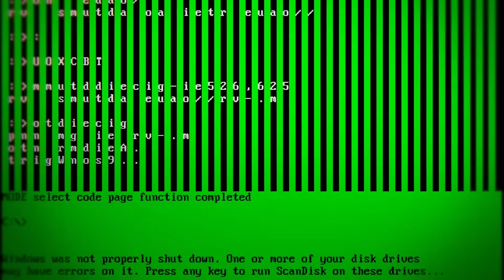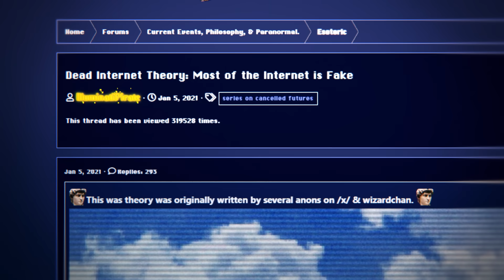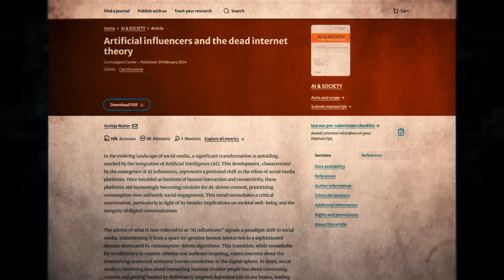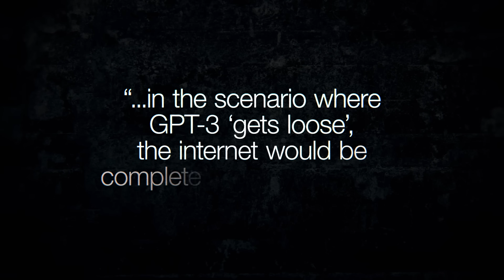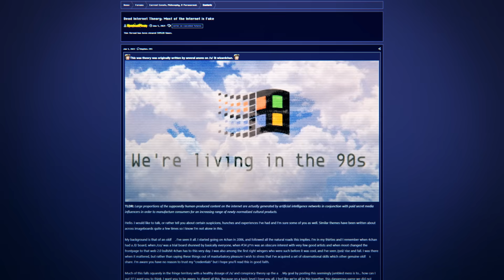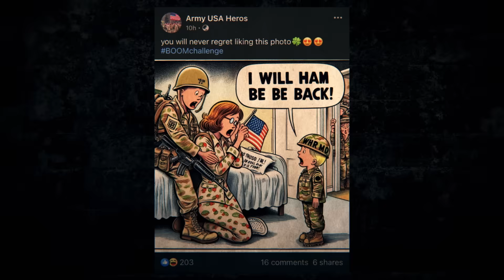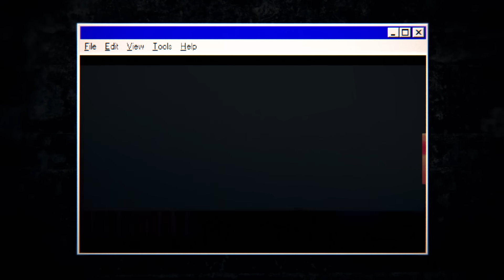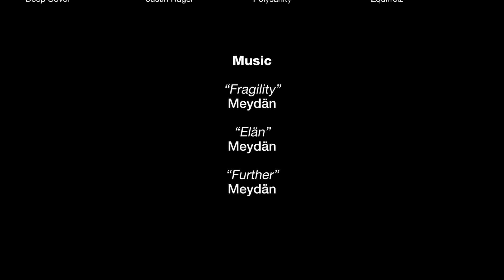Dead Internet Theory: A.I. Killed the Internet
Generative A.I is the nuclear bomb of the Information Age. If the Internet doesn’t feel as creative or fun or interesting as you remember it, you’re not alone. The so-called ‘Dead Internet Theory’ explains why. The rise of artificially generated content killed the internet. How did this happen? Why? And… Is it still possible to stop it? Follow Taylor here: @TaylorLorenz

00:00 Intro
01:50 Dead Internet Theory
11:41 Unforeseen Consequences

😎: Kyle
🎬: Charles Shattuck
🎞: Kevin Onofreo
✂: Nate Berger